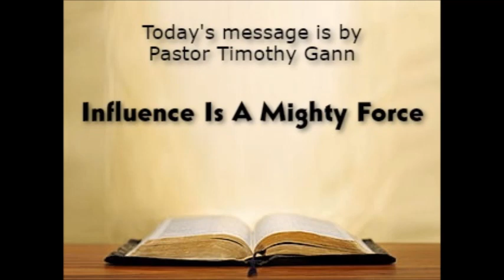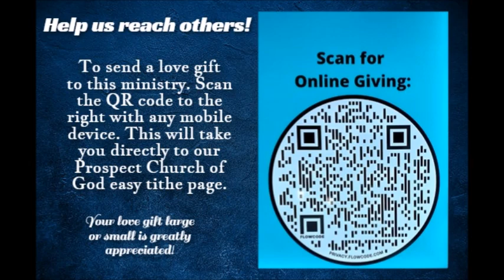Prospect Church of God Cleveland TN. "Influence Is A Mighty Force". Pastor Timothy Gann 6/18/23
"Influence Is A Mighty Force". Pastor Timothy Gann 6/18/23

If you do not have a home Church, We invite you to come and be a part of our church family at Prospect Church of God. We guarantee you will feel loved at Prospect!

Sunday School- 10:00 am
Sunday Morning Service- 10:50 am
Sunday Evening Service- 6:00 pm